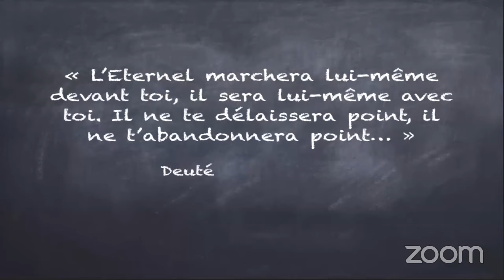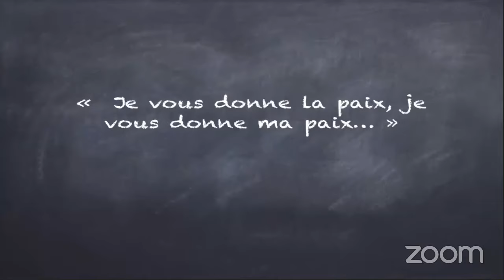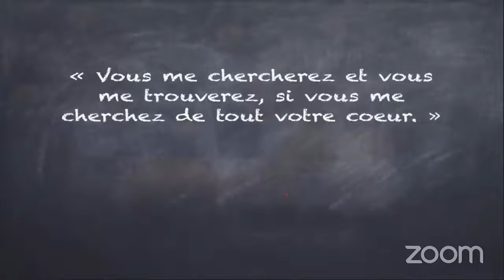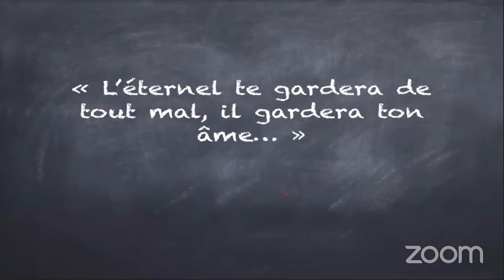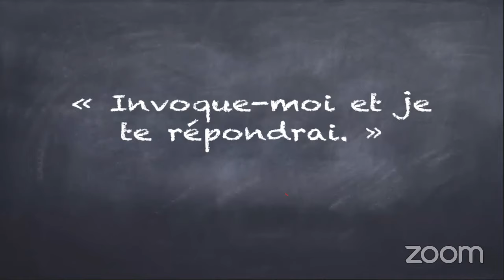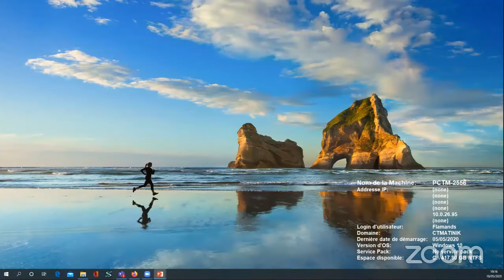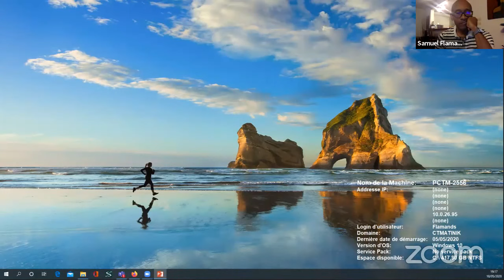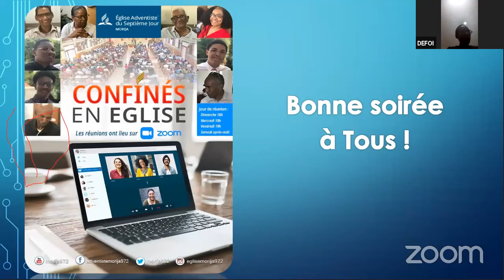Reunion de réflexion ZOOM avec Jacques CESAIRE